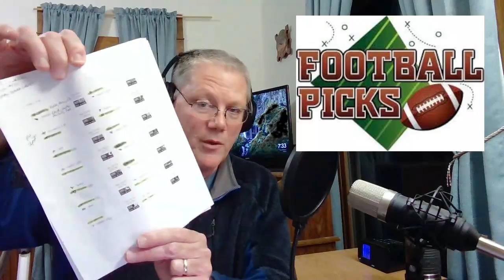My Week #7 🏈 Football Picks 10.19.2022 🎥 🎬